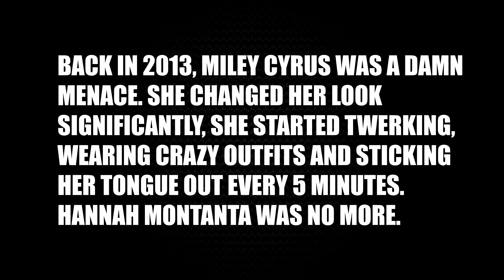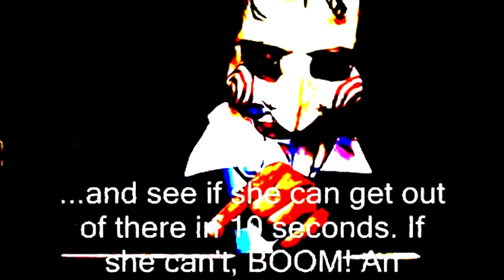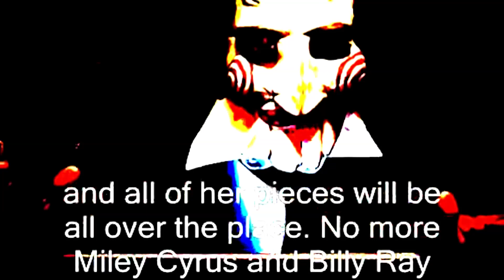Horror Characters React To Miley Cyrus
''The journey is usually the part you remember anyways.''
In 2013, Miley Cyrus was a menace. She changed up her look, she was wearing crazy looking outfits, she was going crazy five minutes. 3 horror icons have decided to watch the chaos go down.